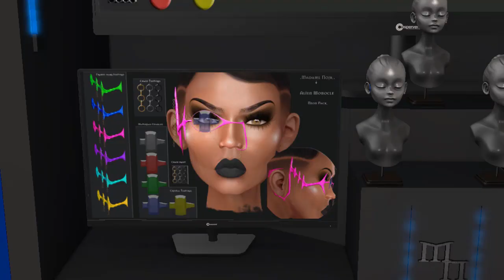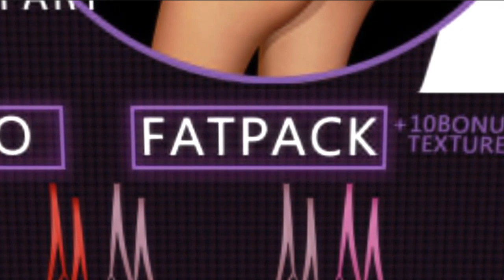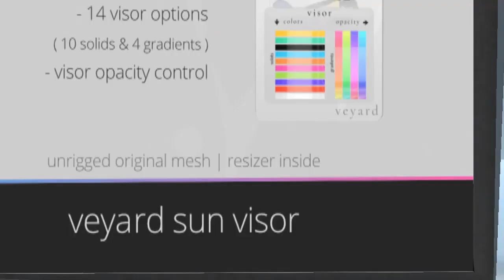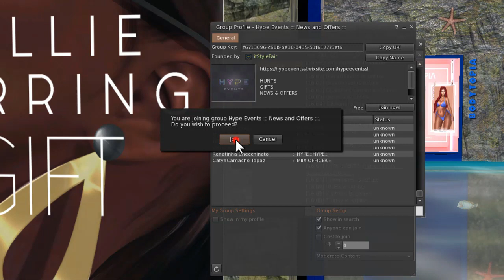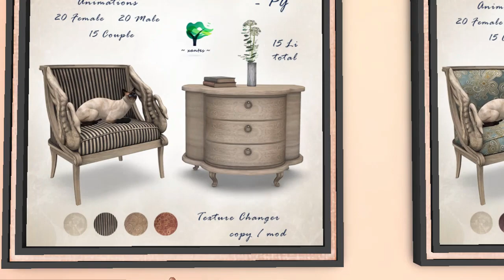Evento Miix - Produtos incríveis e Gifts - Metaverso Second Life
O Evento Miix começou dia 30 de maio e vem com muitas promoções e produtos de alta qualidade. E ainda tem lindos GIFTS totalmente FREE.
Visite o Evento:
F L I C K R G R O U P
F A C E B O O K P A G E
Join Hype Events ::: News and Offers ::: group to keep up with the News!